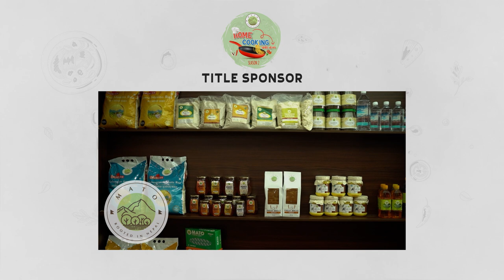HOME COOKING WITH STARS with Miss Nepal SADICHHA And EVANA | EP 04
Get ready for an exciting and delicious Home Cooking with Stars season 2! Our guests, Sadichha and Evana are participating in fun games and dare to earn extra minutes to cook up a storm in the kitchen.
Join us for a mouth-watering adventure as we explore new recipes with your favorite stars.

Unauthorized downloading and duplicating on YouTube, Facebook, or any other media platform is strictly prohibited and may lead to a claim/ strike by YouTube, Facebook, or any other media platform.